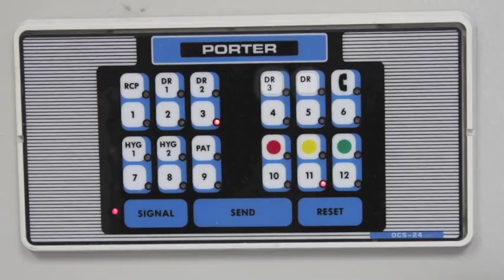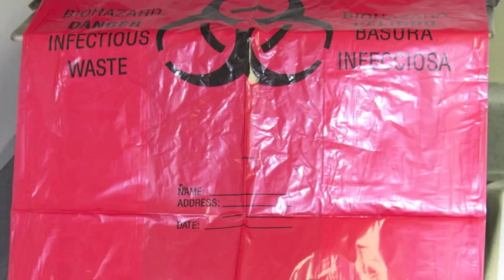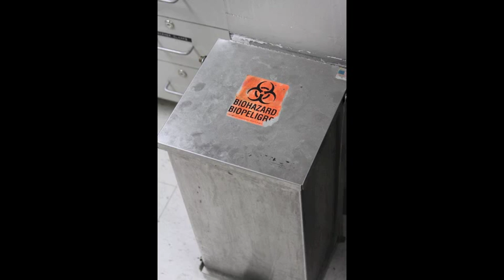OSHA, Exposure Control Plan & Personel Protection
One in a series of instructional videos in dental assisting. These videos were produced by the University of Florida College of Dentistry Department of Community Dentistry and Behavioral Sciences with grant funding from the University of Florida College of Medicine.

Dr. John Bidwell is a courtesy faculty member at the UF College of Dentistry, a staff dentist at the Leon County Department of Health and a faculty member of the Tallahassee Community College where he teaches dental assisting. We appreciate the support of Dr. Bidwell and all of the organizations involved in creating these materials.